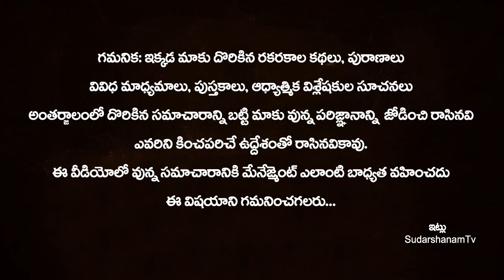ఇంట్లో ఆదాయం, అదృష్టం పెరగాలంటే మనీ ప్లాంట్ కి ఇలా ఈ దారం కట్టి చూడండి!! Money Plant At Home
ఇంట్లో ఆదాయం, అదృష్టం పెరగాలంటే మనీ ప్లాంట్ కి ఇలా ఈ దారం కట్టి చూడండి!! Money Plant At Home | Money Plant Remedies | Unknown Facts of Money Plant | SudarshanamTv